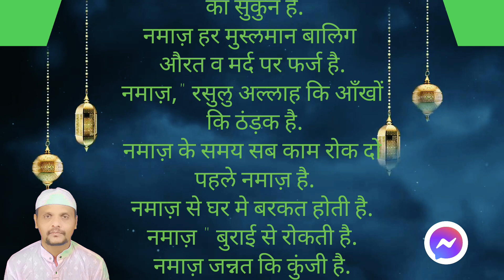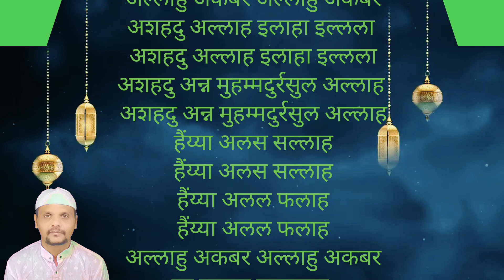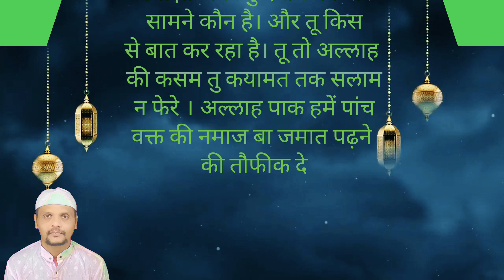HiStRoY Of NaMaZ || Kya Hai Islam Mai Namaz Ka Tarika || Aakhir Kya Hai Namaz Ki Mystery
वुज़ू के बाद ये दुआ पढ़ें:
एक. अ‍हदु अल्ला इलाह इल्लल्लाहु
 वहदहू ला शरीक लहू व अश्हदु
अन्न मुहम्मदन अब्दुहू व रसूलुह.
दो. अल्लाहुम्मज अनी मिनत
तव्वाबीन वज्ल्नी मिनल मुततहिहरीन.
तीन. सुब्हानकल्लाहुम्म व बिहम्दिक
अश्हदु अल्ला इलाह इल्ला अन्त
अस्तग्फिरुक अल्लाहुम्म व अतूबू इलैक.

नमाज़ की शान.
जब तुम नमाज़ के लिए खड़े होते
 हो तो। सर से आसमान तक
 रहमते इलाही घटा बन कर छा
जाती है। फ़रिश्ते तेरे चेहरे की
 तरफ जमा हो जाते हैं
एक फरिश्ता पुकारता है कि ऐ
नमाज़ी अगर तु देख ले कि तेरे
 सामने कौन है। और तू किस
से बात कर रहा है। तू तो अल्लाह
की कसम तु कयामत तक सलाम
 न फेरे । अल्लाह पाक हमें पांच
वक्त की नमाज बा जमात पढ़ने
की तौफीक दे

अगर आपको को इस वीडियो से कोई तकलीफ हो रही है तो आप मुझे नीचे दी गयी ईमेल आयडी पर मैसेज कर सकते है हम यह वीडियो डिलीट कर देंगे :

Note :- हमारा उद्देश्य किसी भी विडियो से किसी की भावनाओं से ठेस पहुसाने का नही है। Do watch my videos on my personal channel 👉 Islamic status 786